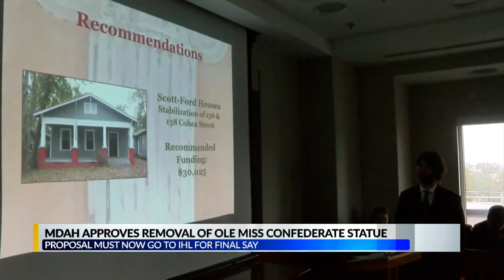MDAH approves removal of Ole Miss Confederate Statue